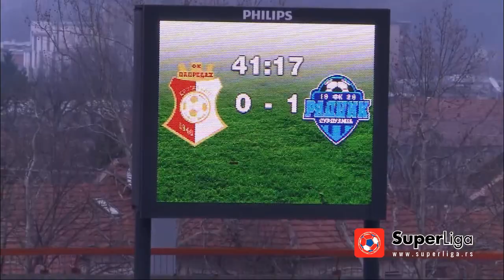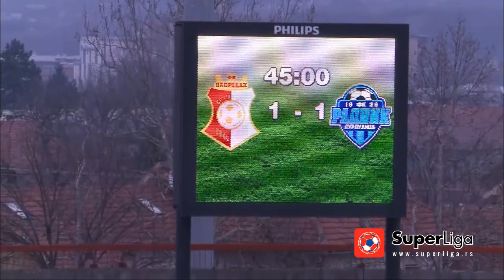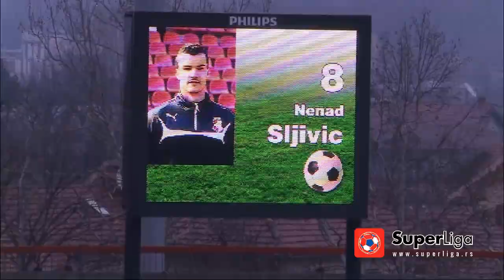Super liga 2016/17: 26.Kolo: NAPREDAK - RADNIK 2:1 (1:1)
Super liga Srbije: 26.Kolo: NAPREDAK - RADNIK 2:1 (1:1)
Strelci: Aleksa Vukanović 45', Nenad Šljivić 70' - Miloš Stanković 42'